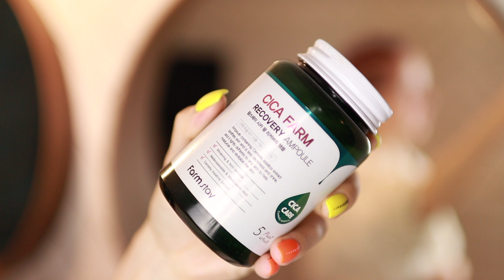YOUTUBE TAG PRAVDY: večerná skincare rutina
Ahojte, po zhliadnutí videa od Jamesa Welsha som sa rozhodla sa ním inšpirovať a urobiť pravdivý tag popri mojej večernej skincare rutine :) Dúfam, že vás to budue baviť :)

MAY ISLAND 7 Days Secret Centella Cica Toner AHA BHA PHA

PRAVDIVÝ TAG OTÁZKY:
1. Dostala si niekedy produkt, ktorý ti nesadol a preto si sa rozhodla ho nerecenzovať?
2. Používaš nejaké produkty, ktoré si neukazuješ, lebo ich nemáš sponzorované?
3. Je nejaký produkt ktorý chceš, ale nekúpiš si ho, lebo nepodporuješ danú značku?
4. Máš na Youtube zablokované nejaké slová?
5. Máš zablokovaných nejakých ľudí?
6. Mažeš komentáre? Ak áno aké a prečo to robíš?
7. Klamala si niekedy o produkte len preto, aby som nenarušila vzťahy so značkou?
8. Zmenila si po čase názor na produkt o ktorom si nám povedala, že je dobrý ale potom si už nedala vedieť, že ti nevyhovuje?
9. Ktorým influencerom neveríš?
10. Ktorým influencerom veríš?
11. Tajné tipy a produkty, ktoré neukážeš do kamery.
12. Povedala si o produkte, že si ho použila a pritom si použila iný?
13. Upozorňuješ na všetky spolupráce?
14. Máš nejaké negatívne skúsenosti so značkou?
15. Mala si niekedy iný názor na produkt ako ostatní?
16. Čo ti lezie na nervy u iných influencerov?